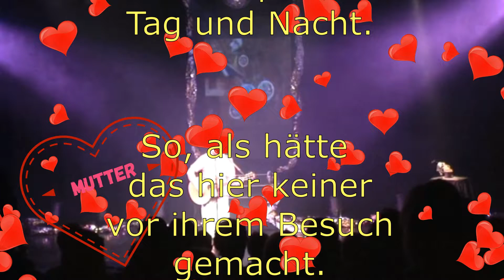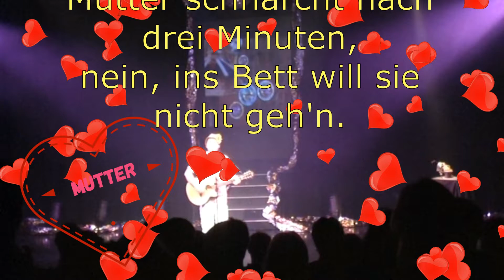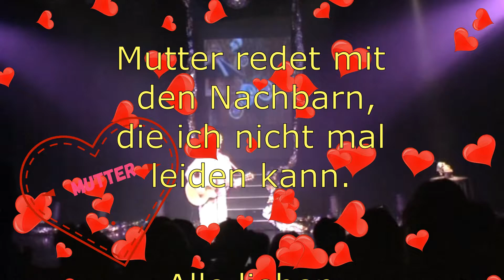Mutters Käsekuchen Lied von Thomas Koppe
Kennst du das ? Deine Mutter kommt zu Besuch und übernimmt die Kontrolle über dich und dein Leben?
Bei der Veranstaltungsreihe "Kein Lied für Germany" 2018, sang ich meinen Titel "Mutters Käsekuchen Lied". Ein Lied über eine allseits herrschende Mutter. Im youtube-Video kannst du meinen Song hören. Der Text ist im Video eingeblendet.

Alben, Lieder und Musik von Thomas Koppe herunterladen bei: